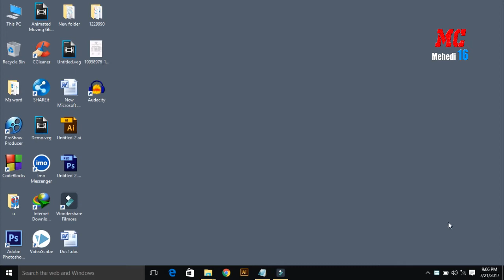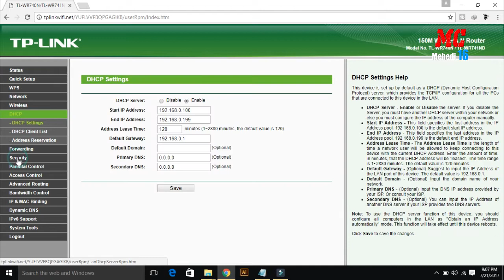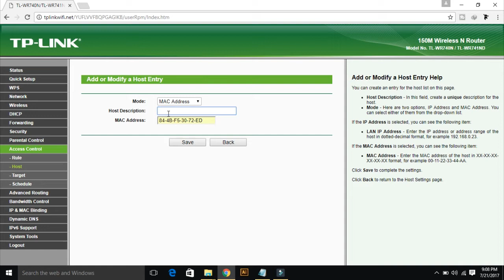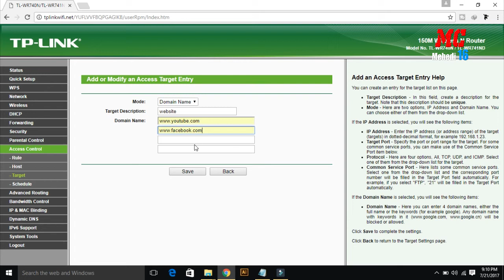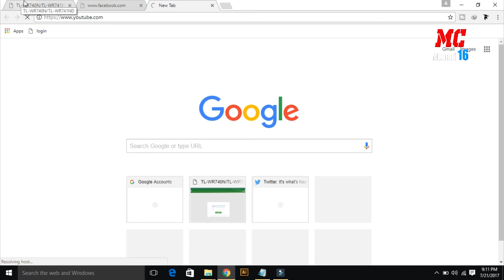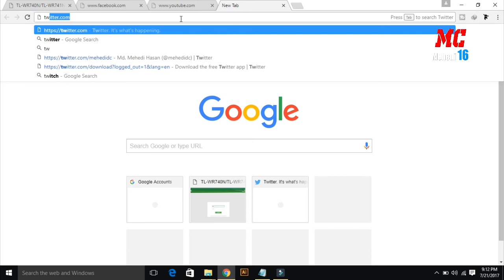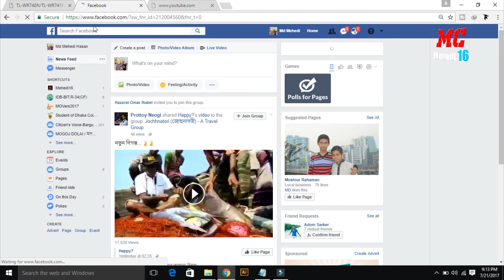How To Block Any Website In your Router By | Internet Access Control | Bangla Tutorial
In this video you can easily  control a web site like as facebook, youtube & so on by using internet Access control.